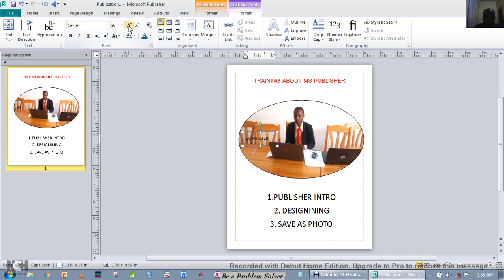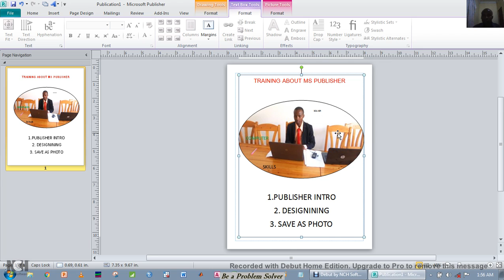Designing in Ms publisher -05